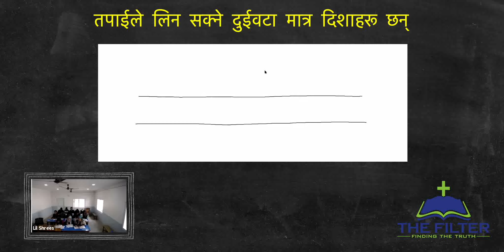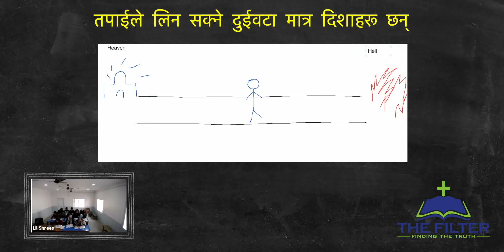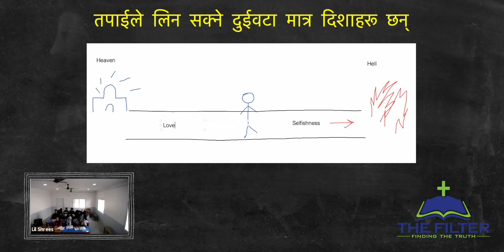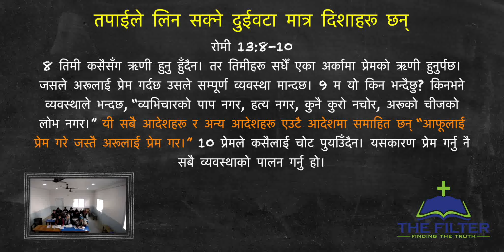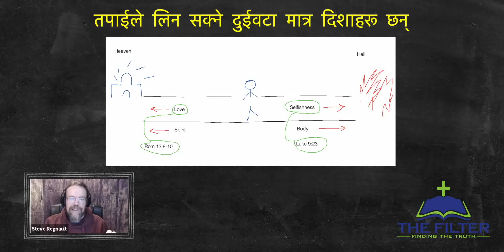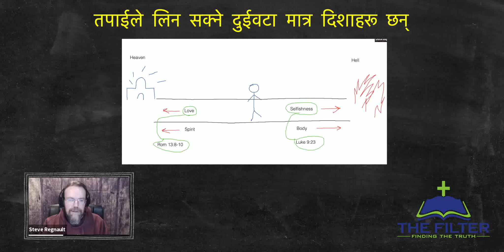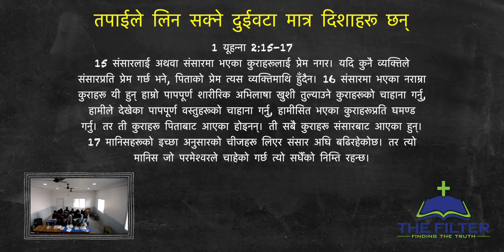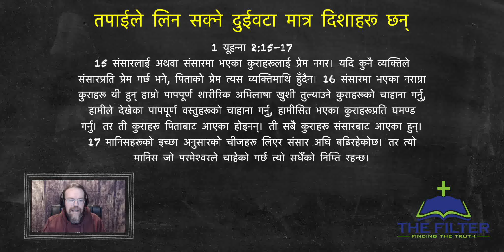Sin, Repentance, Salvation Part 13